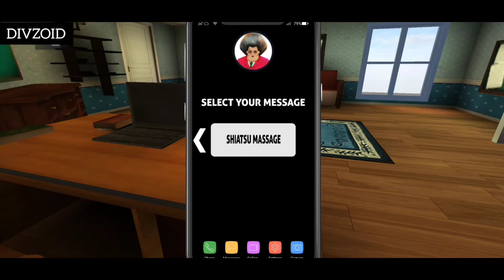Scary Teacher 3D New Update New Chapter- Nacho Average Squad All levels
⚫ About This Gameplay Video: The story is about a genius girl and her worst high school teacher. The Scary Teacher has been threatening kids, giving physical punishment and at times torturing kids. Now, this scary teacher has relocated as your neighbor and you have decided to teach her a lesson by scaring her.